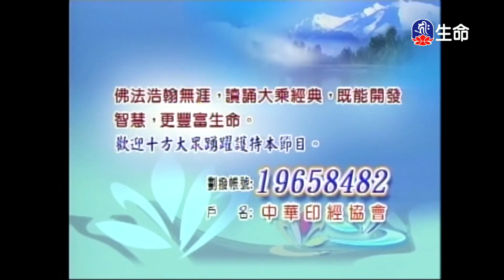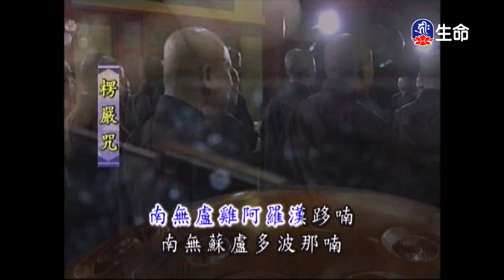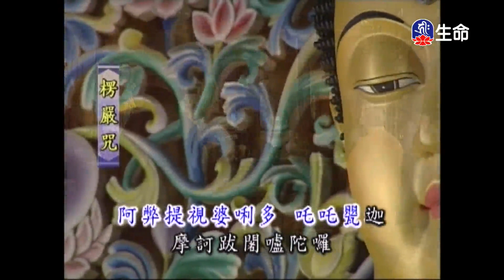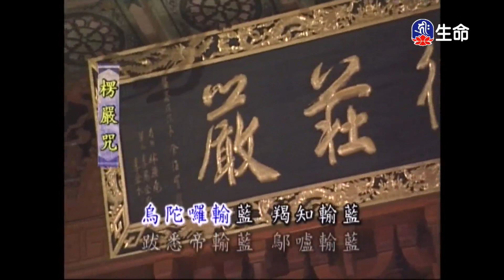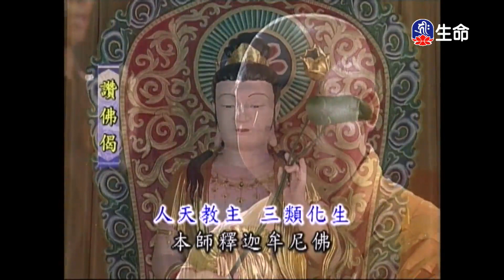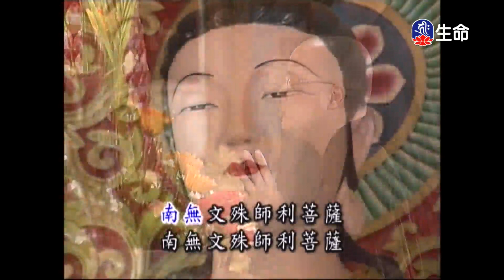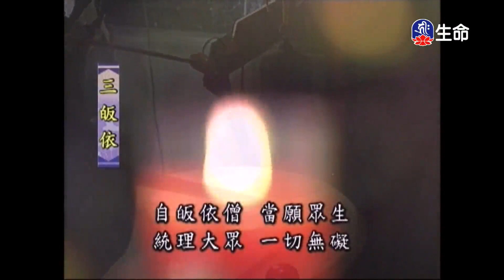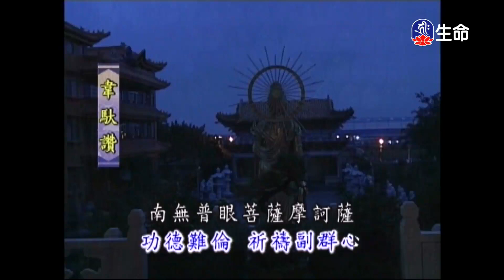靈泉禪寺早課_(lifetv_20230704_05:00)